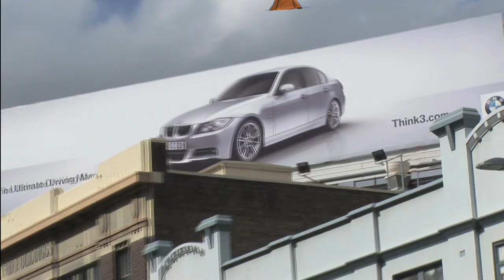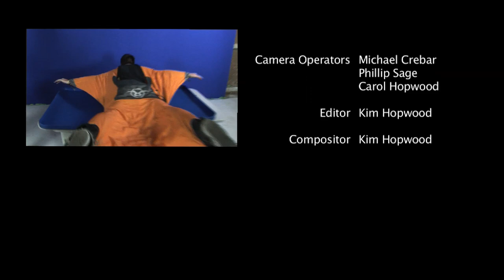Scatty Flockfeather - A wingsuit documentary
Scatty Flockfeather is a pioneer of modern day wingsuit flying. This is a documentary of his journey to fly a wingsuit from Sydney to the remote location of Funny Farm in the Australian Outback. Follow this amazing journey by watching the video now.